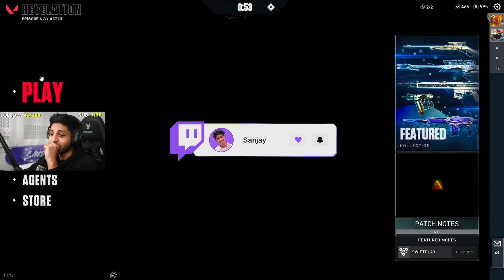JE JOUE *enfin* AVEC UN CASQUE POUR LA PREMIÈRE FOIS... | Sanjay